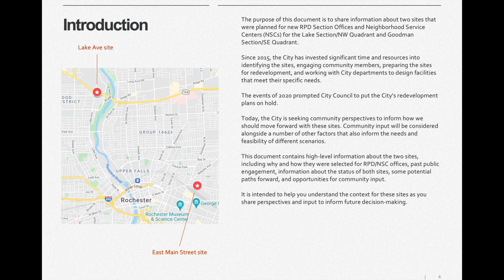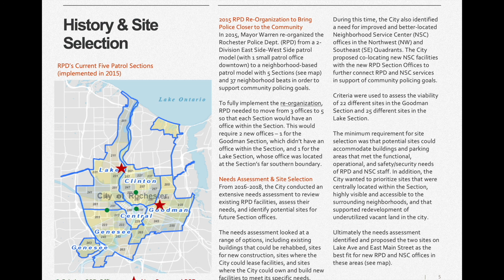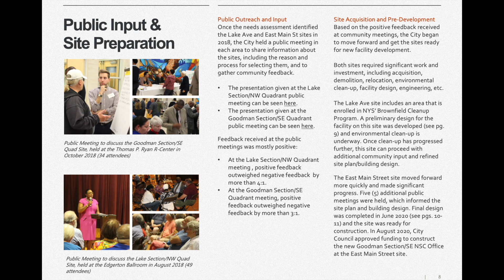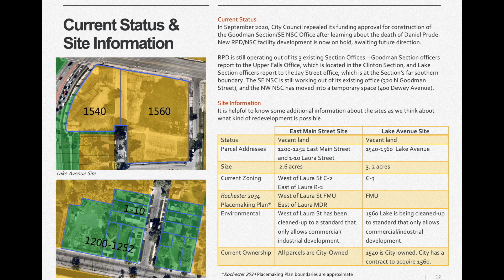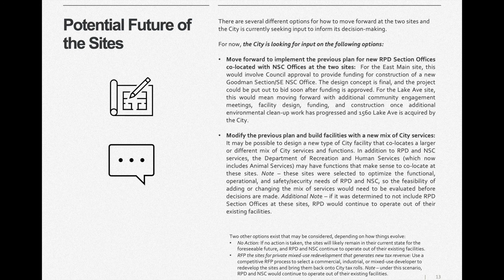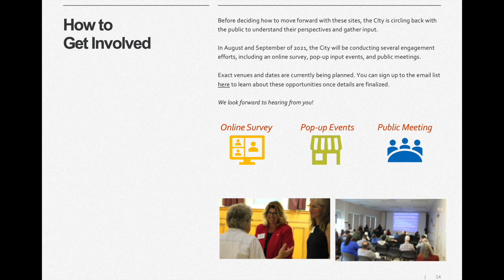Lake Ave and East Main Project